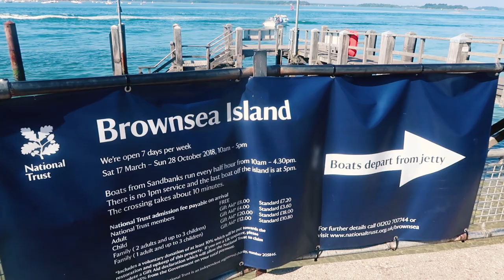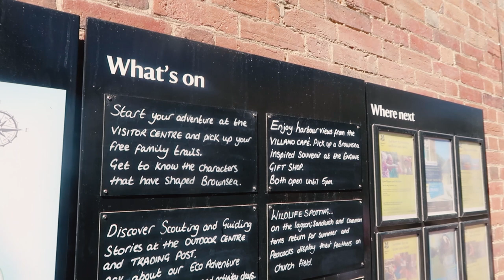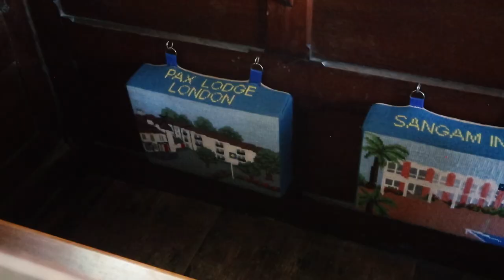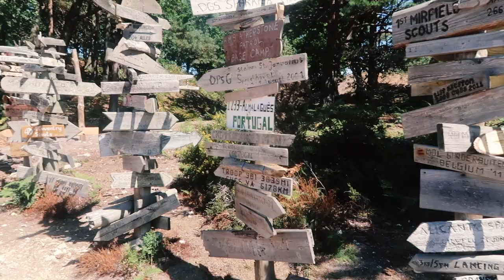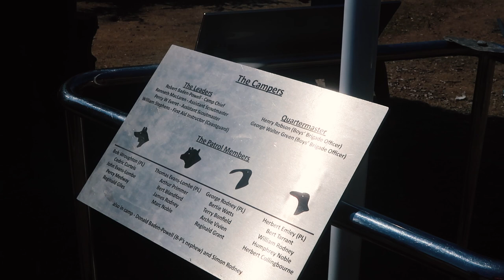YOU WON'T BELiEVE THiS iS ENGLAND